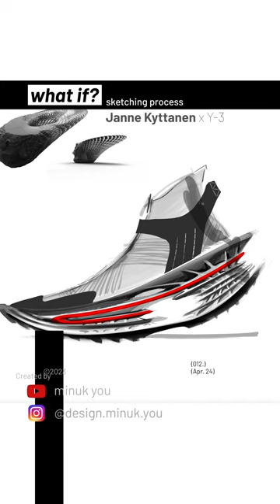Janne Kyttanen x Y-3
What if? sketch process Short ver.

Licensee:
u_ho3t743si4

Audio File Title:
My Universe

Audio File ID:
147152